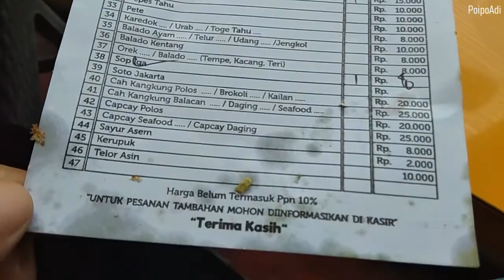RM Haji Nana Cianjur